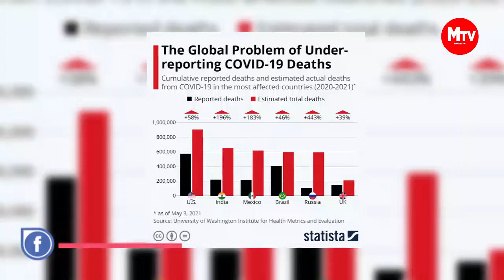INDIA YA RIPOTI VIFO MILIONI 4.7